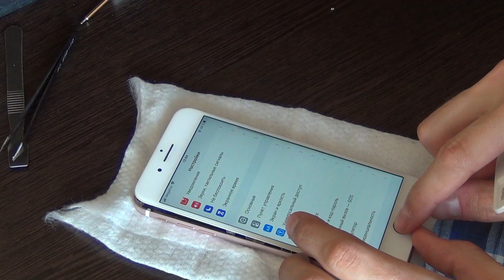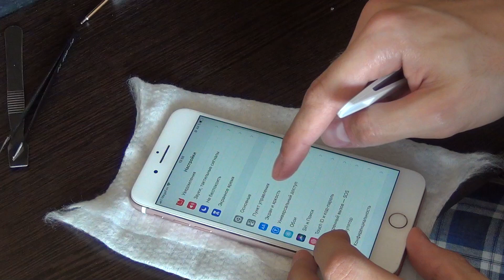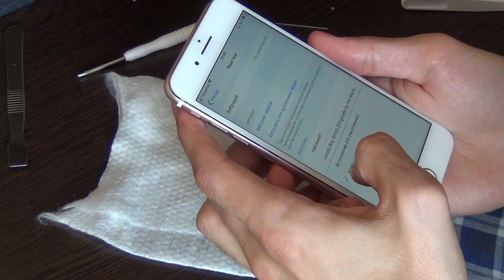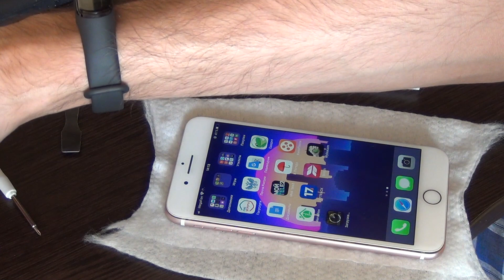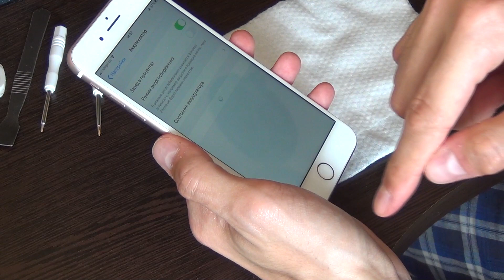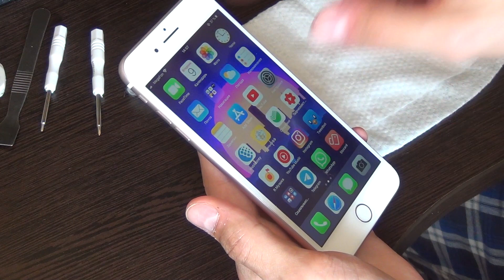ВСКРЫВАЕМ IPHONE 7 PLUS И МЕНЯЕМ АККУМУЛЯТОР НА УВЕЛИЧЕННЫЙ!!!